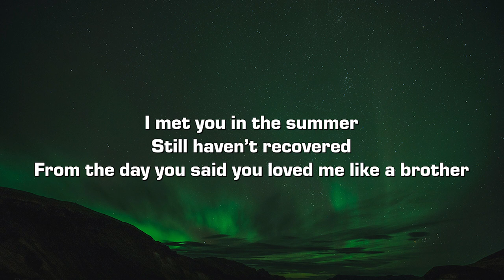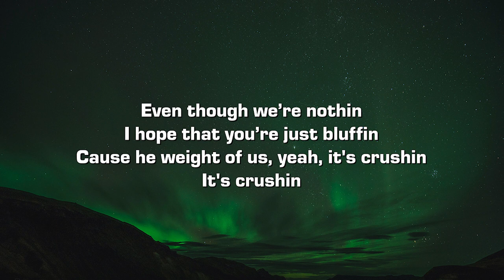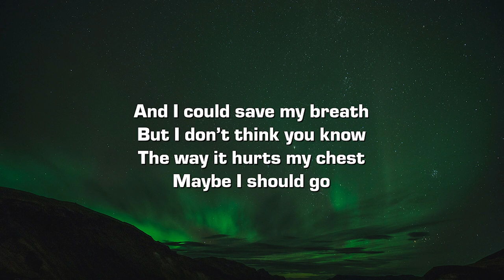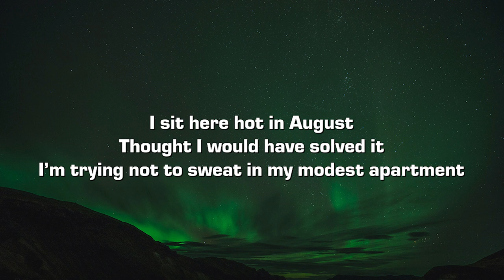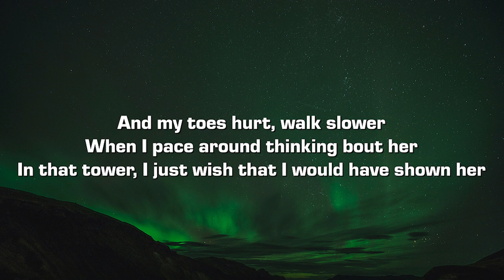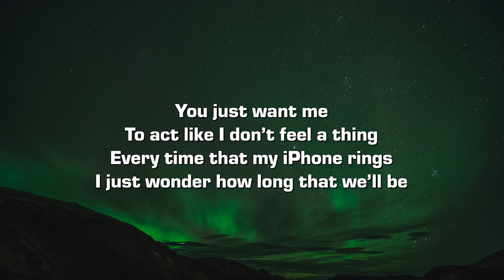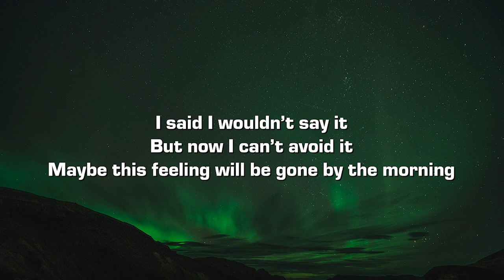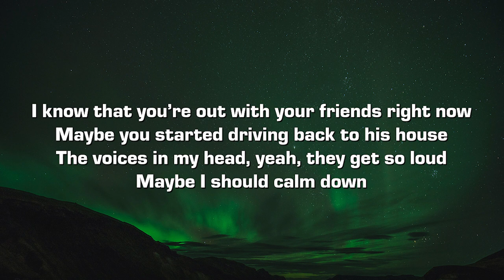ehren & Michael Stensland - CAN’T LIVE LIKE THIS (Lyrics)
Lyrics:

I met you in the summer
Still haven’t recovered
From the day you said you loved me like a brother

I guess I’m just a sucker
But we could still be lovers
Until then I’ll be holding onto something

Even though we’re nothing
I hope that you’re just bluffing
Cause he weight of us, yeah, it's crushing
It's crushing

And I could save my breath
But I don’t think you know
The way it hurts my chest
Maybe I should go

You just want me
To act like I don’t feel a thing
Every time that my iPhone rings
I just wonder how long that we’ll be

Saying we’re just friends
Knowing well that I can’t live like this
But I don’t wanna take that risk
Cause the thought of losing you makes me sick

I sit here hot in August
Thought I would have solved it
I’m trying not to sweat in my modest apartment

You used to come on over
More often, now Octobers
Here and I just can’t shake this weight off my shoulders

Should’ve told her
Now I’m backed right up to a corner
No closure, we’re getting older
And I can’t live like this sober

And my toes hurt, walk slower
When I pace around thinking about her
In that tower, I just wish I would have shown her

That every time I drive past Oklahoma
I think about things that I should have told ya
And I was wrong
For thinking that I could live like this

I said I wouldn’t say it
But now I can’t avoid it
Maybe this feeling will be gone by the morning

You’ve got me laying restless
Thinking about Texas
Would you think I’m crazy if I said that I’m jealous?

I know that you’re out with your friends right now
Maybe you started driving back to his house
The voices in my head, yeah, they get so loud
Maybe I should calm down